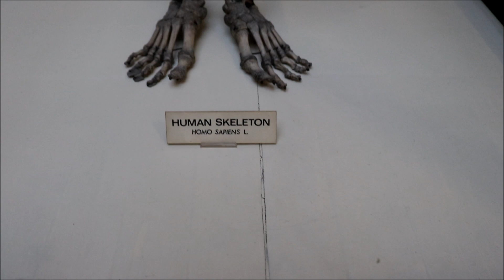Searching For The Luck Of The Irish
This is a Short Vlog about my holiday in Dublin, Ireland.
It was absolutlely amazing and if you ever have the opportunity to go to this beatiful city: Do it!
I filmed not inside the Pubs because it was a chilled atmosphere but the night life with live music is stunning!
Next week I will be back with medical videos!